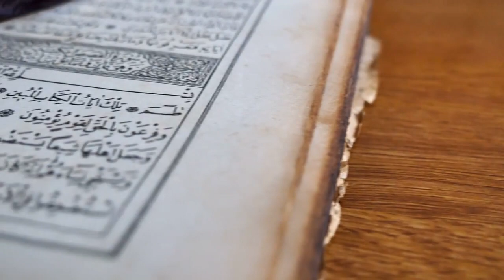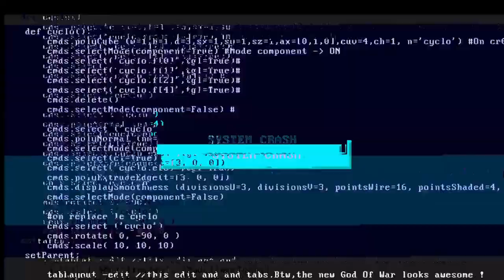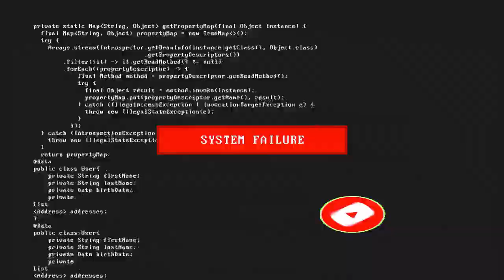Pig | khanzeer | why pig is haram in islam | اسلام میں سور کیوں حرام ہے؟ | सूअर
Pig
Animal
A pig is any of the animals in the genus Sus, within the even-toed ungulate family Suidae. Pigs include domestic pigs and their ancestor, the common Eurasian wild boar, along with other species. Pigs, like all suids, are native to the Eurasian and African continents, ranging from Europe to the Pacific islands. Wikipedia
Scientific name: Sus
Lifespan: Javan warty pig: 8 years
Gestation period: Wild boar: 115 days, Javan warty pig: 122 days
Length: Wild boar: 90 – 200 cm, Javan warty pig: 90 – 190 cm, Palawan bearded pig: 100 – 160 cm
Mass: Wild boar: 75 – 100 kg, Javan warty pig: 80 – 150 kg
Height: Wild boar: 55 – 120 cm, Palawan bearded pig: 100 cm

سوئر جینس کے جانوروں میں سے سور ایک بھی ہے ، یہاں تک کہ انگلیوں سے بننے والے غیر کنبہ خاندان سوئیڈے میں۔ خنزیر میں گھریلو سواروں اور ان کے آباؤ اجداد ، عام یوریشین جنگلی سؤر اور دیگر اقسام شامل ہیں۔ سور ، تمام سوڈ کی طرح ، یوریشین اور افریقی براعظموں کے مقامی ہیں ، یورپ سے لے کر بحر الکاہل کے جزیروں تک۔ ویکیپیڈیا
سائنسی نام: سوس
زندگی: جاون وارٹی سور: 8 سال
حمل کی مدت: جنگلی سؤر: 115 دن ، جاون وارٹی سور: 122 دن
لمبائی: جنگلی سؤر: 90 - 200 سینٹی میٹر ، جاون وارٹی سور: 90 - 190 سینٹی میٹر ، پلوان داڑھی والا سور: 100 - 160 سینٹی میٹر
بڑے پیمانے پر: جنگلی سؤر: 75 - 100 کلو ، جاون وارٹی سور: 80 - 150 کلو
اونچائی: جنگلی سؤر: 55 - 120 سینٹی میٹر ، پلوان داڑھی والا سور: 100 سینٹی میٹر

اسلام میں سور کا گوشت کھانا حرام ہے کیونکہ اس کے کھانے سے انسان ایک غیر اخلاقی اور انتہائی گھٹیا حرکات میں ملوث ہو جاتا ہے
آپ اس ویڈیو کو آخر تک دیکھیں

It is haraam to eat pork in Islam because eating it makes a person engage in immoral and vile deeds.
You watch this video to the end

آپ بھی اللہ پاک کی اس حکمت کو جان جائیں گے

You too will know this wisdom of Allah

ویڈیو اچھی لگی تو سبسکرائب کر کے ہماری حوصلہ افزائی ضرور کریں